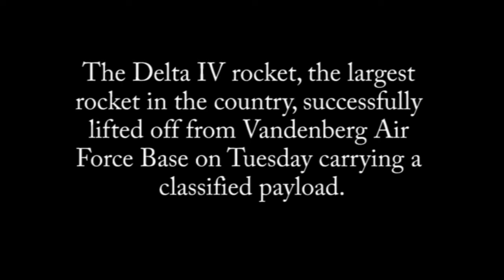Delta IV Launch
Delta IV Heavy rocket is successfully launched from Vandenberg Air Force Base.